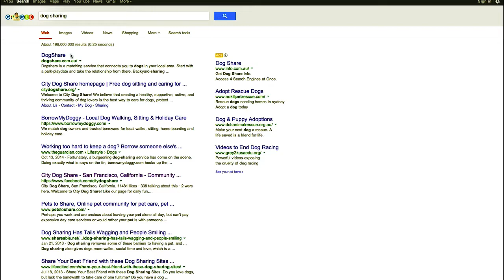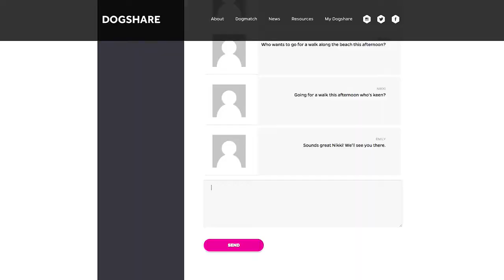Beautiful Dog Video Footage Using Glide Camera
Watching these dogs playing at an aussie beach is guaranteed to make you happy! This a stunning quality video produced by Melbourne based Crux Productions was captured with two glide cameras on a sunny day around Melbourne.

Dogshare is a new concept that matches busy dog owners with local dogs and their dog-loving humans. Choose from park playdates, backyard-sharing, weekend stays or reciprocal dog walking – anything’s possible!